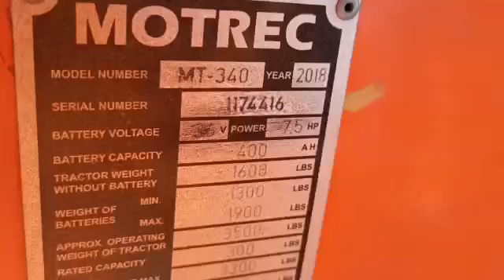2018 Motrec MT340 - 4416